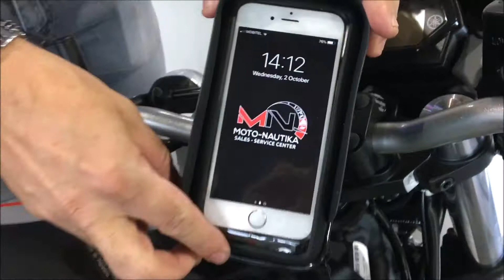Montaža nosilca za pametni telefon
✔️ Torbica z nosilcem za pametni telefon je vodoodporna in tudi zaščitena z dodatno oblogo okoli zadrge.
✔️ Ima predpripravljeno, da lahko telefon med vožnjo polnite.
✔️ Zaščitna folija je občutljiva na dotik.
✔️ 360º vrtenje na nosilcu.